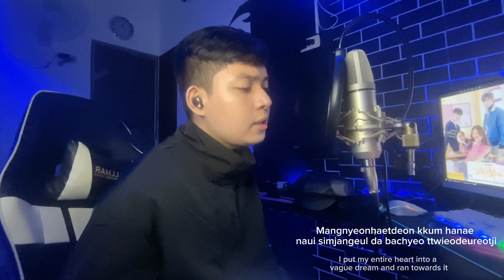It Starts Today (오늘부터 시작인걸) - Hwang In Youp 황인엽 (True Beauty OST) - Joshua Mendoza Cover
It Starts Today (오늘부터 시작인걸)

True Beauty OST "It Starts Today" by Hwang In Yeop is one of my favorite kdrama OST. My first Korean song cover, I hope you like my cover. Spread love, Thank you. 🫶🏻